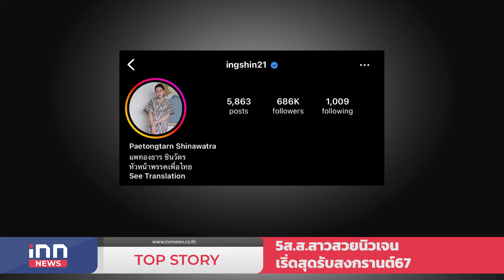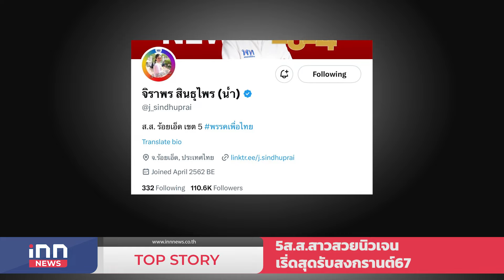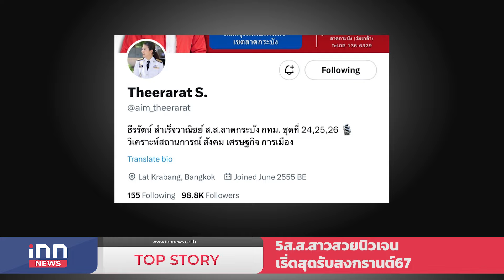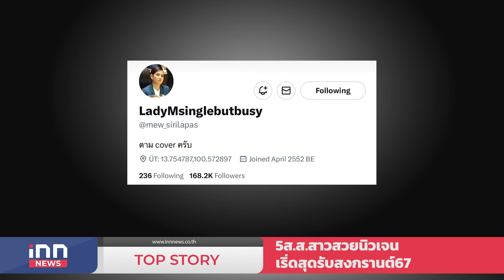5 ส.ส.สาวสวยนิวเจน เริ่ดสุดรับสงกรานต์ 67 : 14-04-67 | iNN Top Story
ขณะนี้ประเด็นนักการเมืองหญิงกลับถูกพูดถึงอีกครั้งและถ้าหากโฟกัสไปที่สาวๆในวงการเมือง ที่ถูกจับตานั้นแน่นอนว่า